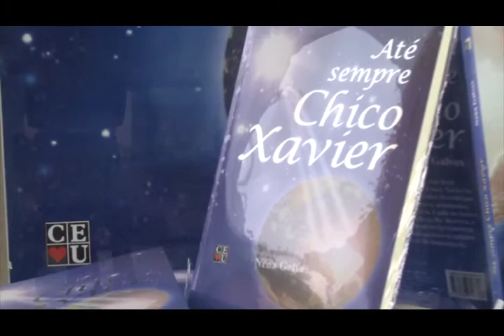Desafio entre ter e ser, Nena Galves entrevista Eduardo Guimarães no Programa Vida além da Vida.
Programa: Vida além da Vida
Numero: 287
Entrevistador: Nena Galves
Entrevistados: Eduardo Guimarães
Tema: Desafio entre ter e ser
Data: 08/07/2017
Tempo: 26:22